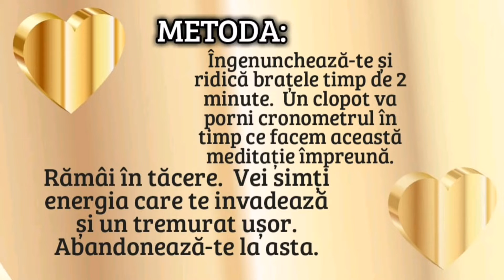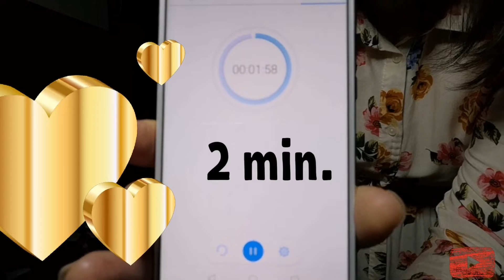Meditație pentru deschiderea chakrei inimii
Înainte de a explica meditația, aș dori să adaug că orice meditație care se respectă ar trebui să fie lăsată atunci când saltul este pe cale să se întâmple, nu o lua cu tine în "totul-nimic". Nu te agăța de meditații.
Acum, îți prezint o meditație pe care am promis-o mai multor persoane: DESCHIDEREA INIMII.  Aceasta este una dintre cele 112 meditații existente, este patrimoniul umanitații, revizuit și luat în considerare și de Osho într-una din cărțile sale. Este o meditație pe care am învățat-o cu mulți ani în urmă și aș dori să o împărtășesc cu voi.  Aceasta este o meditație serală, dar poate fi făcută în orice moment al zilei, important este că după ce o exersezi, să te odihnești 15 minute sau să te duci direct la somn.
Vom face această meditație împreună.
Este o meditație care te va transforma, mai ales dacă mai trăiești încă sistemul Chakrelor, pe care mulți dintre noi l-am abandonat deja în această perioadă.
Voi lua timpul pentru tine în această meditație pentru a te ajuta să nu te distragi cu cronometrele.
Metoda: îngenunchează-te și ridică mâinile spre cer timp de 2 minute.  Vei simți un tremur ușor în brațe, îi vei permite să intre în tine și să rămâi, pur și simplu prezentă, prezent, fără să te gândești la nimic.
La sfârșitul celor două minute vor suna două clopote pentru tine. Asta înseamnă că a venit momentul să sărutați pământul, îl poți atinge și cu fruntea.  Ideal ar fi să faci acest exercițiu pe pământ și nu într-un apartament.
În timp ce săruți pământul, energia divină te trece din cer la pământ, tu ești doar un instrument pentru această energia.  Rămâi mereu prezentă, prezent. Dacă vin gânduri, emoții, energii, privește-le! Tocmai aici poate să se întâmple saltul în care devii experiența, încetând să mai fii observatorul.
Trebuie să practici aceste două etape de cel puțin 7 ori, câte sunt chakrele, nu mai puțin. În acest videoclip am măsurat timpul de șapte ori.
Până la urmă te vei odihni cel puțin 15 minute, altfel te vei putea simți ca și într-o stare de beție.
Spune-mi cum a fost într-un comentariu și spune-mi dacă în această perioadă îți mai simți chakrele.

   Meditația aplicată la viață = atitudine.  Aceste practici nu vor să le înlocuiască pe ale voastre, doresc doar să vă povestesc experiența mea personală.  Fiecare act de zi cu zi, chiar și cel mai simplu, poate avea aroma sacralității dacă devenim prezenți. Mindfulness, Vipassana în toate lucrurile.